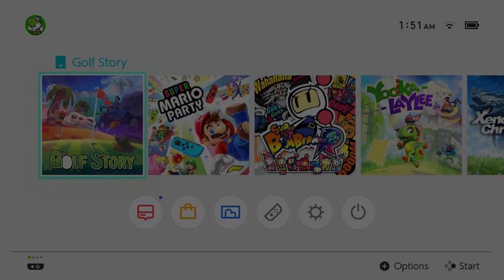Golf Story Blind Walkthrough Part 10: Mini Quests, Mini Cold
After much self debate and mucus clearing, I figured I could at least "try" making one part per day with the remnants of my cold as opposed to making parts em masse until I get my voice fully back since I noticed that I can talk for around a half hour straight before it starts feeling/sounding strained again. I don't feel bad or anything, I just "sound" bad when I'm all clogged. So the game continues! :D

That being said, I finally understand what the first switch I hit at Wellworn Grove did! It lit up the light on the front of the mini golf building at the upper right corner. Hint hint! So you can likely see what other thing I ran through this part. Yep, that's right! The driving range has a quest or two we can do! Wait...

Also' found the idol thanks to some thought I put into that part of the main story during editing. However I decided to continue on my path to sidequesting because I was going to do all the sidequests anyway. Right? At least I "hope" there are no missables in this game! I would doubt it considering the thought they put into the game's design, but that possibility always worries me.